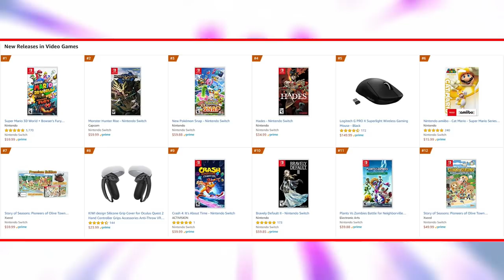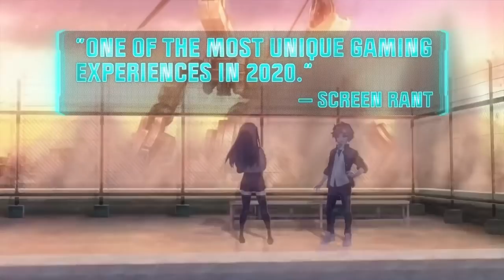Nintendo Switch SET to Break Another Major Record & Is Switch The Last Hope For Physical Games?!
The Nintendo Switch is on pace to even do better than the record breaking year they had in 2020, Amazon's best sellers list shows physical games are alive and well on the Switch, not so much for PS5 and Xbox Series + 13 Sentinels Ageis Rim hits a new milestone.

Timestamps (Chapters):

0:00 Switch sales accelerate

5:19 Physical games done PS5 and Xbox?

12:03 13 Sentinels Aegis Rim Sales